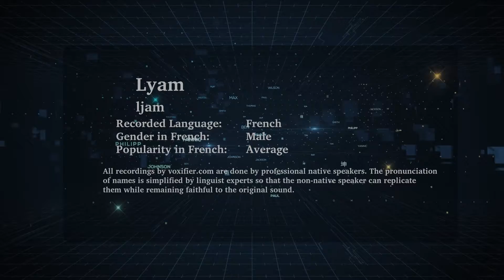How to Pronunce Lyam in French - Voxifier.com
This is the French pronunciation, gender, and phonetics recording of the name Lyam. The same name may exist in other languages with different pronunciations.